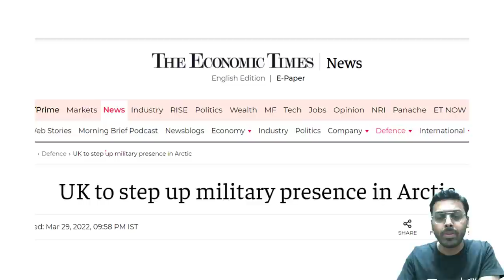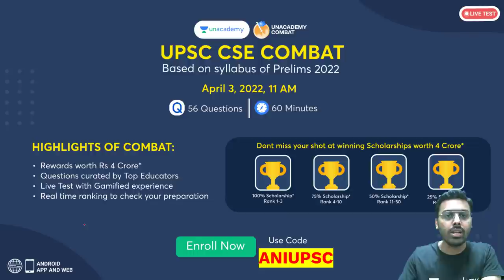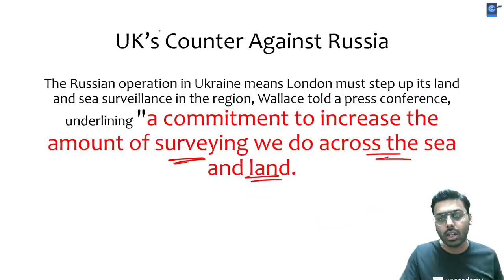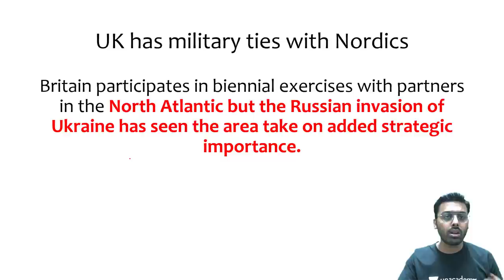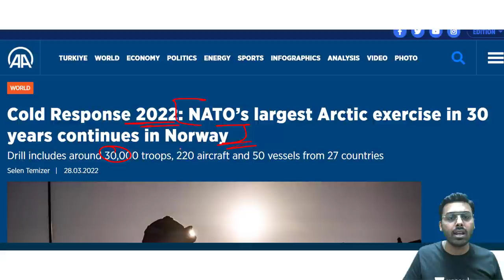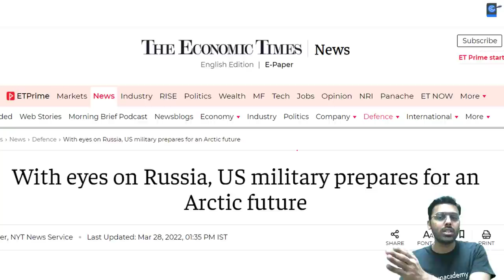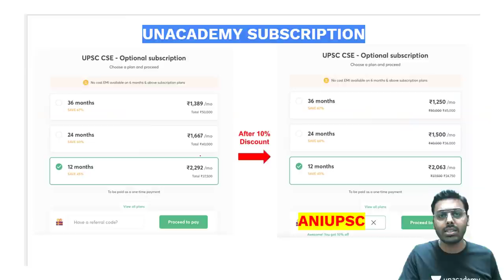UK, US to counter Russia in Arctic. UK Boosts Military Presence. USA militarizes Alaska.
This lesson starts with a discussion on the UK, US countering Russia in the Arctic. The UK Boosts Military Presence. USA militarizes Alaska by Anirudh Aggarwal Sir for UPSC CSE 2022. It is an important topic for the UPSC CSE/IAS preparation.

Unacademy Learner App Benefits:

1. Learn from your favourite teacher
2. Dedicated DOUBT sessions
3. One Subscription, Unlimited Access
4. Real-time interaction with Teachers
5. You can ask doubts in a live class
6. Limited students
7. Download the videos & watch offline

Get the UPSC CSE - GS Iconic Advantage:
1. Personal Coach
2. Study Planner & Bi-weekly Reviews
3. Dedicated Doubt Clearing Space
4. Personalized Test Analysis
5. Study Booster Sessions
6. Preparatory Study Material
7. All the Unacademy Subscription Benefits